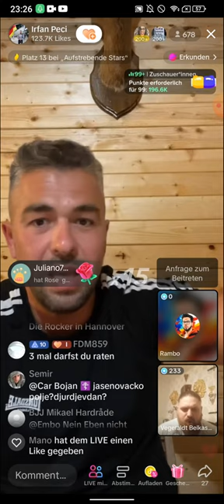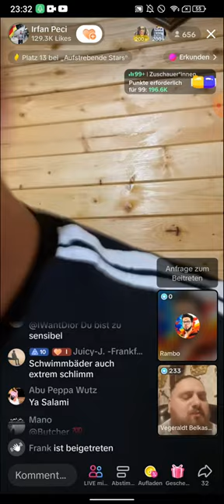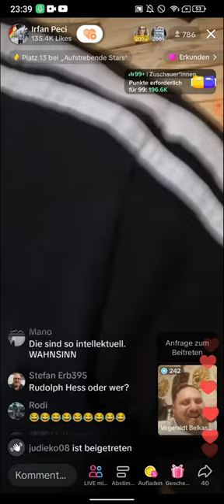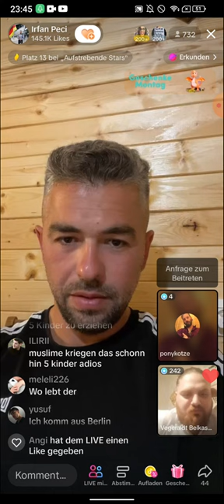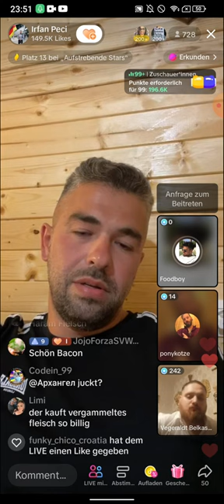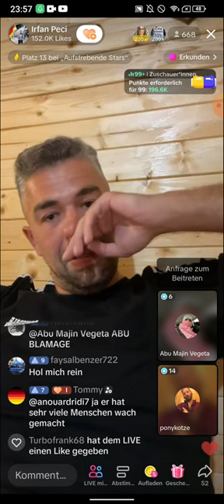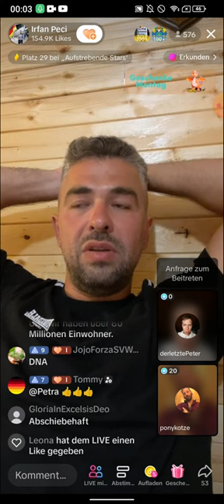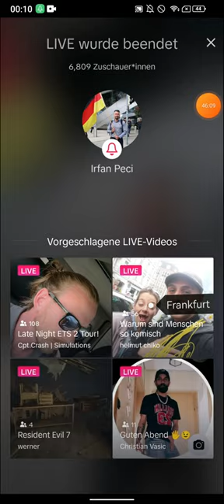EX MUSLIM IRFAN | FETTE Virtuelle ZERFETZUNG! 04.06 | TAG TEAM Partner Vegeraldt 💪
(EXMUSLIMEUNDCHRISTENBESTOF)